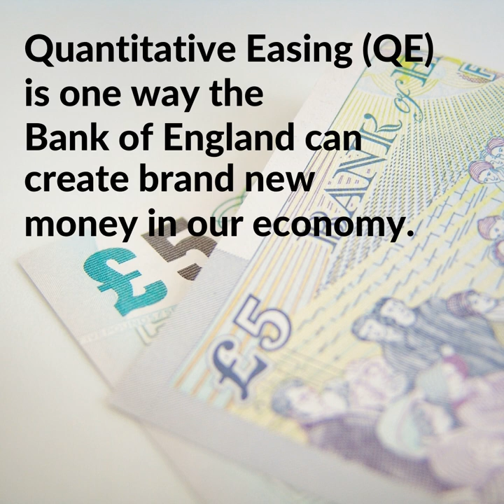"QE turbocharges inequality": our evidence to the House of Lords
Giving evidence to the House of Lords’ Economic Affairs Committee, Positive Money’s Fran Boait told members that since the financial crash, the Bank of England’s money creation programme has “turbocharged” inequality, by propping up stock markets at the expense of the real economy.